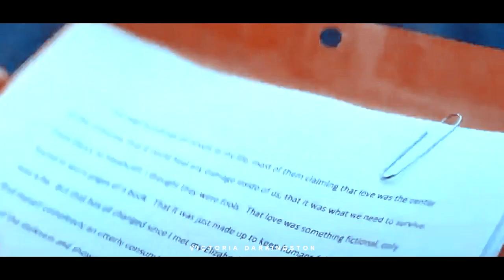✘ hardin & tessa | [ to be loved ]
ㅤ❝ㅤㅤ I've read hundreds of novels in my life, most of them claiming that love was the centre of universe. That it could heal any damage inside of us. That it is what we need to survive. From Darcy to Heathcliff, i thought the were fools. That love was something fictional , only found in worn pages of a book. But that has all changed since i met my Elizabeth Bennet. I never thought i would find myself completely and utterly consumed by another until her. She took my hand and lead me out of the darkness and showed me that whatever our soul are made of, hers and mine are the same.
You once asked who i loved most in this world .

ㅤㅤㅤㅤㅤㅤㅤㅤㅤㅤㅤㅤㅤㅤㅤㅤㅤㅤㅤㅤㅤㅤit's you.ㅤㅤ❞
• 720 hd , please
• F a n d o m :
▻After